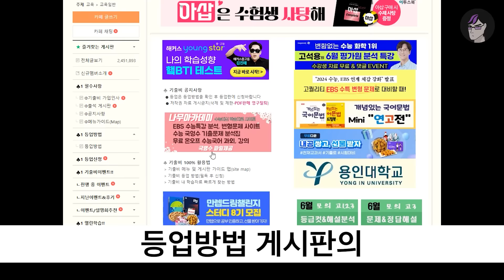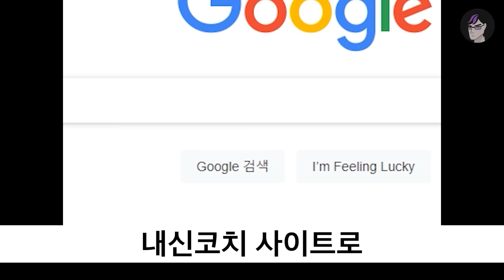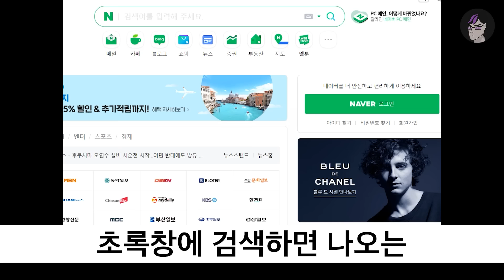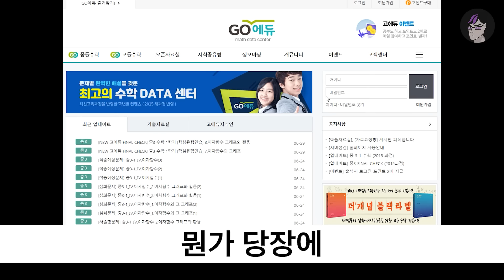내신 기출만 잘 풀어도 성적 떡상각! 내신 기출 사이트 TOP5 | 입시덕후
기출문제만 잘 풀어도
기말고사 성적 떡상 쌉가능임
후~

00:00 인트로
00:08 기출비
01:03 내신코치
01:48 큐비
02:27 황인영 영어 카페
03:02 고에듀